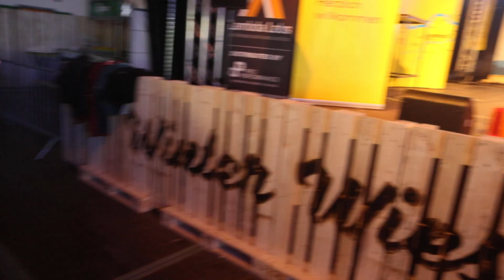voXXclub rocken Raiffeisen Mitgliederversammlung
Raiffeisen ist einer der Sponsoren der Eisstock Weltmeisterschaft 2018 in Amstetten und Winklarn. Die entsprechende Fan Arena ist die erste Winter- Wiese mit Oktoberfest-Stimmung mitten im Winter. Rund 1.400 Mitglieder waren von den Darbietungen der sympathischen Musiker mehr als begeistert.